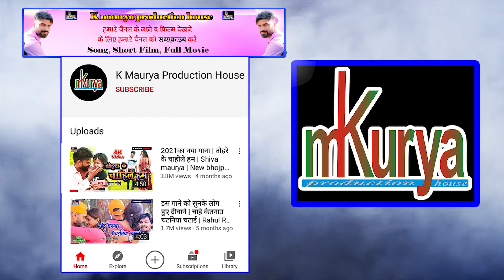चोट पे चोट जब इ दुबारा लगी | Rana Punit Kumar | Ka Super Hit Video | Amar Singh Yadav | Video 2022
►Song :-    chot pe chot jab dubara lagi
►Singer :-  Rana punit kumar
►Lyrics  :-   Parmanand Tiwari ji
►Recoding Studio :- K maurya recoding studio prayagraj
► Mixing :-     Kumar Niraj
►D.O.P  :-
►Video Edit   :-
►artist :-  Amar singh
►Video/Director :- Shiva maurya
►Producer :- Radhe
►Digital Head :- Vasu Maurya

अपना ऑडियो, वीडियो, सीरियल एंव फिल्म बनवाने और रिलीज करवाने के लिए सम्पर्क करे |
Audio/Video Releasing.

Copyright : K maurya production house